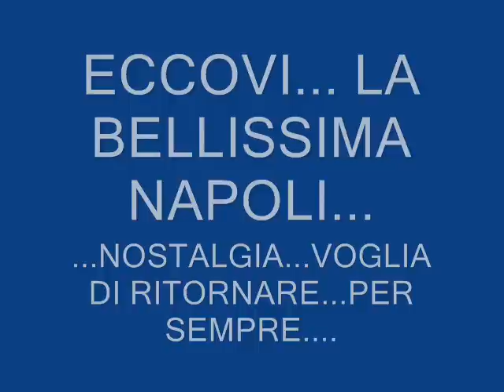...TI AMO...NAPOLI MIA...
COME DICO SEMPRE.. "NOSTALGIA CHE CORRI COME LA FERROVIA...QUESTA E' PER TE... NAPOLI MIA...
UN FILMATO DI NAPOLI, SPERO CHE VI PIACCIA... DEDICATO A TUTTI GLI AMICI CHE HO IN LISTA SU YOUTUBE... SOPRATTUTTO A GAETANO CHE SA COME CI SI SENTE QUANSO SI HA NOSTALGIA DI UNA TERRA...
BUONA VISIONE...